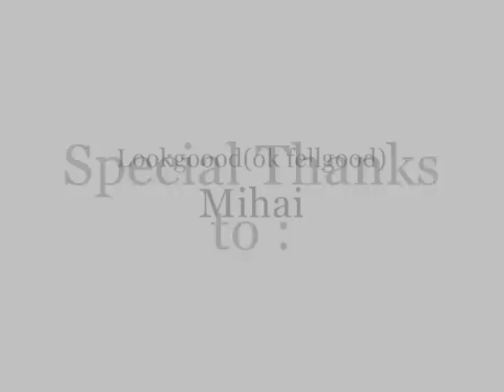Sacnr: The Nightmare.